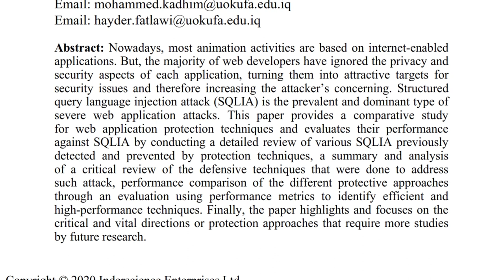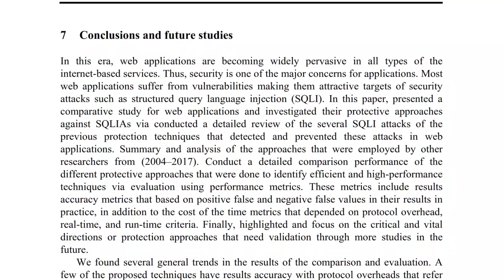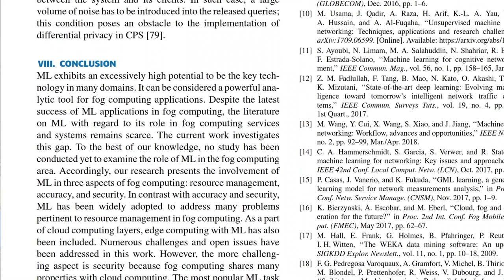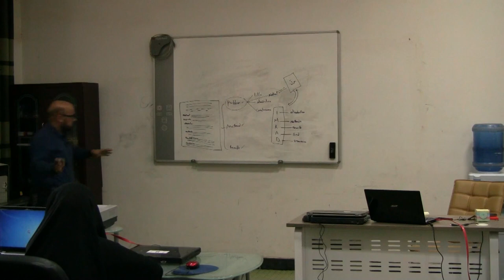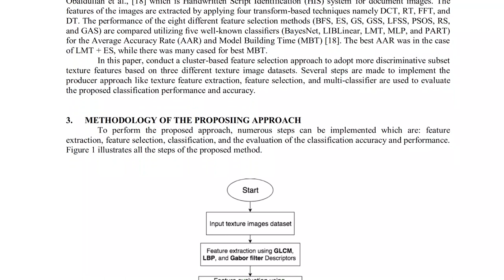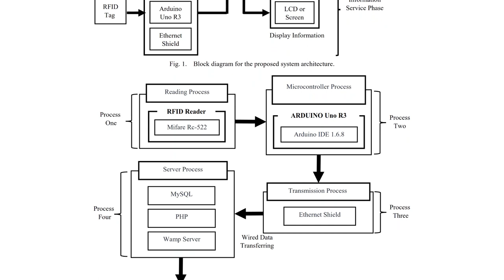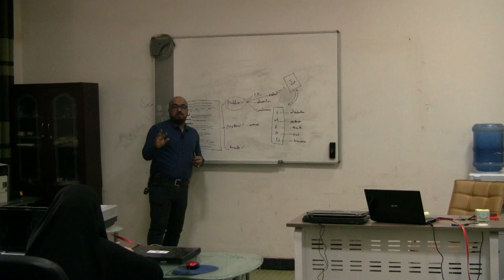كيفية قراءة بحث علمي - الجزء الثاني